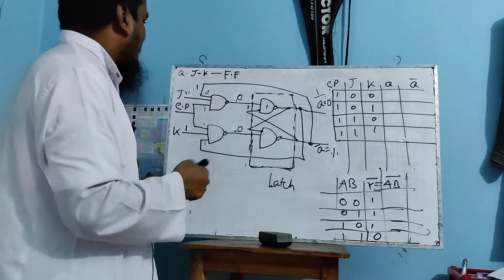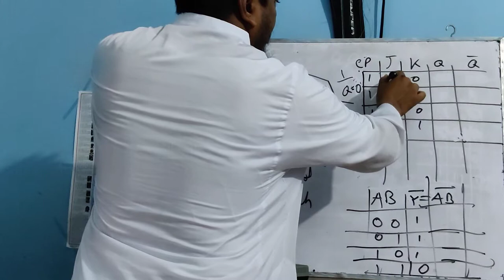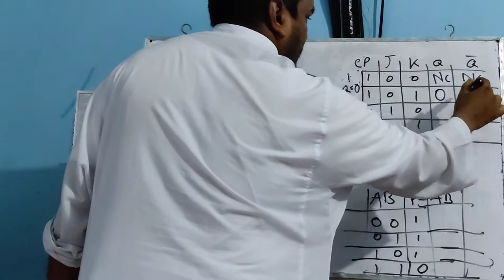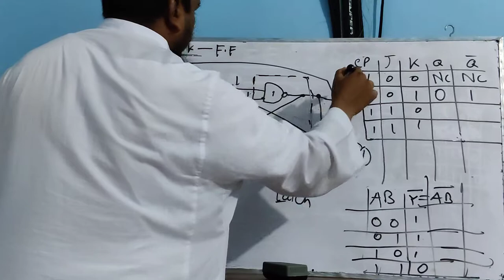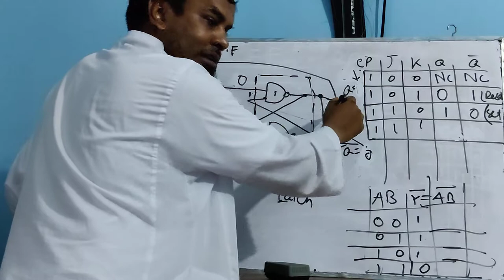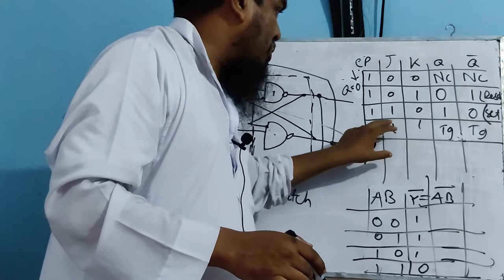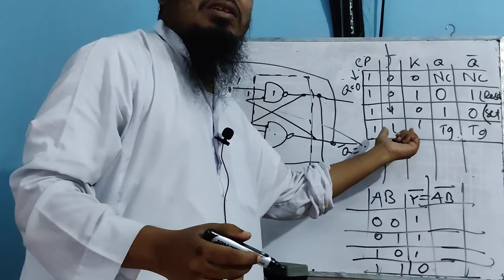J-K Flip-flop(FF) By Rabiul Islam